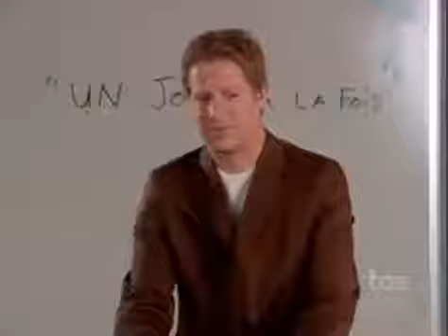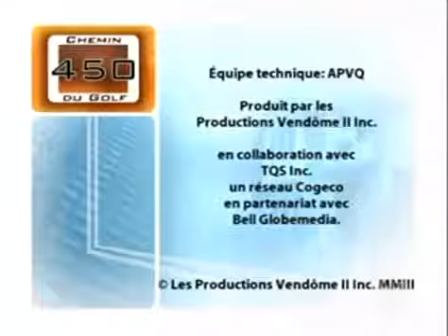450, Chemin du Golf Saison 1 Episode 22 Dépendance Affective